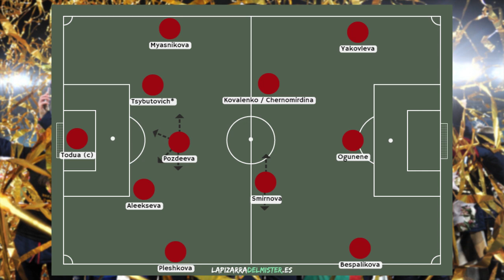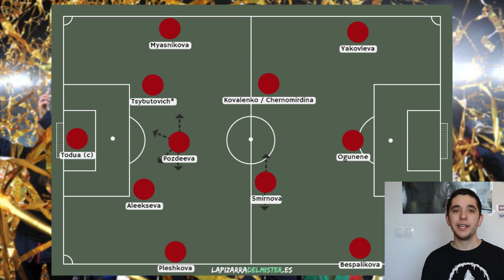ASÍ JUEGA EL CSKA DE NADEZHDA SMIRNOVA | MinutoRuso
Esta semana os presento al CSKA de Moscú dirigido por Maksim Zinovyev. El club fue fundado en 2016, en 2017 ganó su primer título y en 2019 se convirtieron en las reinas de Rusia. Analizo su historia, su juego como colectivo, y a las jugadoras más destacadas de la temporada 2019.

Presenta y edita: Xane Silveira (@XaneSilveira)
Cámara: Virginia Bayona (@VirAlfaro)
Música: Break The Spell, Midnight Sounds - Anxo Silveira - Casseto Produce